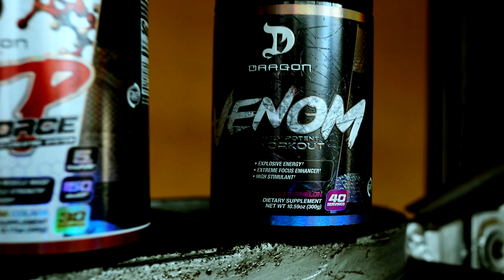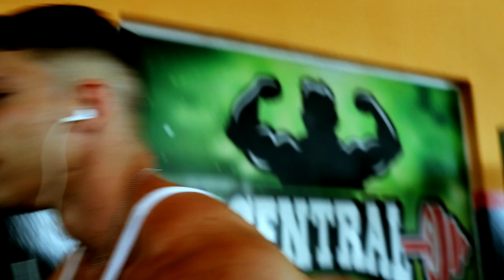DO ACRE PARA O MUNDO PROFISSIONAL | RAMON DINO PRO MOSTRA SUA ROTINA